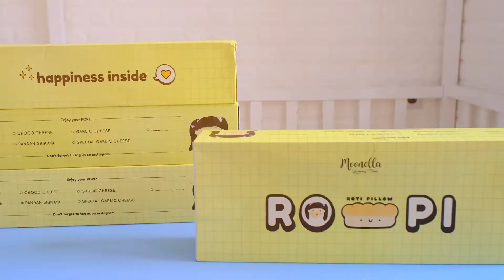Review Moonella Yummybox ROPI MOONELLA, Rotinya Anak HITS